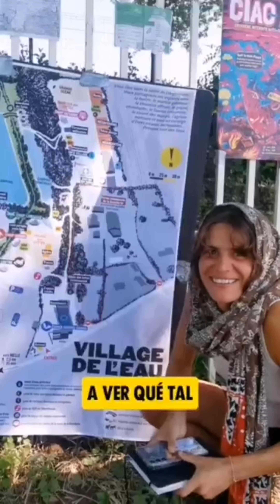La sublevación de la Tierra: Acción en La Rochelle, Francia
✨Llegamos el martes a Melle para unirnos a la semana de movilización de las Sublevaciones de la Tierra. Este es un movimiento compuesto por más de 120 colectivos, desde sindicatos agrarios, a movimientos en defensa del territorio, grupos feministas y decoloniales.
Esta vez se movilizan para la moratoria de los proyectos de megabalsas en Francia, que acaparan el agua y alimentan un modelo agroindustrial que depreda todo el medio que lo rodea.

💥 Estas son las formas de funcionamiento de grandes multinacionales y corporaciones, que fomentan la dependencia del medio agrícola de tecnologías caras y de combustibles fósiles para carburantes, fertilizantes y semillas. Como ellas dicen, conseguir esto es el primer paso hacia el abandono definitivo de proyectos inadaptados y destructivos.
Esta movilización se construye en un contexto de elecciones en Francia, en que están en proceso de construir un frente antifascista amplio que pueda defender la vida de todas, y tienen claro que esto no para aquí. 🖐🏼